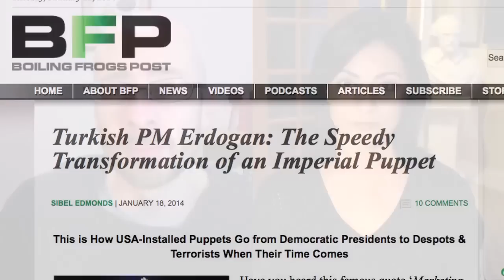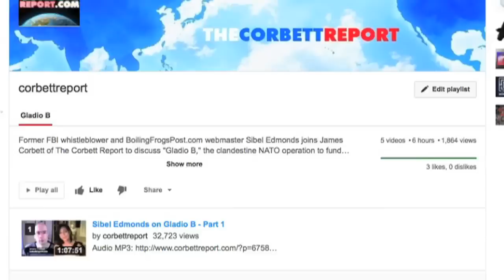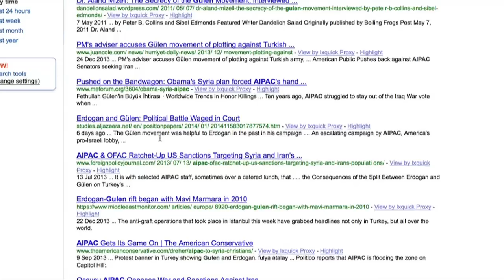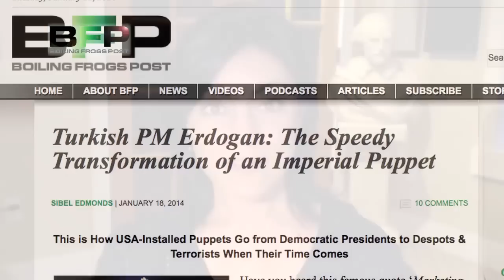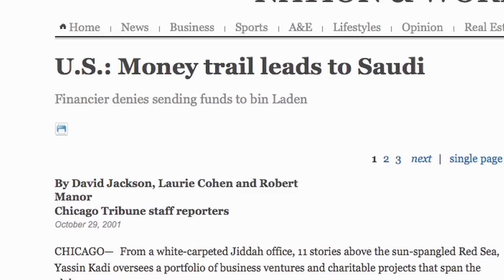Erdogan's Fall From Grace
In this exclusive interview for the Boiling Frogs Post Eyeopener report, FBI whistleblower Sibel Edmonds discusses her recent article, "Turkish PM Erdogan: The Speedy Transformation of an Imperial Puppet." We talk about Erdogan's falling out with Fethullah Gülen and the CIA, and how serviceable puppets are discarded by their shadow government masters when they reach their "expiration date."